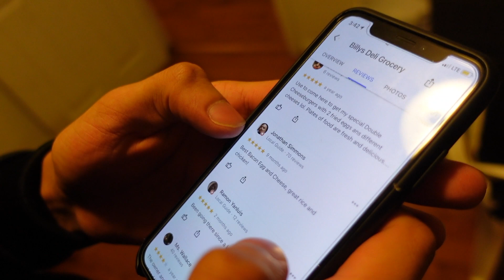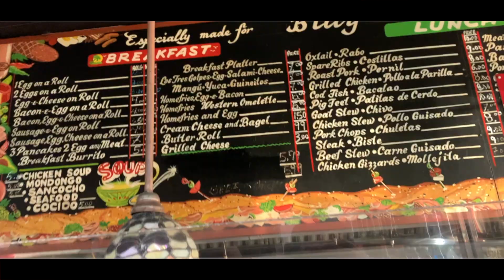We went to the BEST and WORST rated deli's in New York City and this happened... | New York Vlog #1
Welcome to our first ever vlog! Today we will be going to a 5 Star Deli and a 1 Star Deli. We will then compare both food they have to offer and give our opinions on wether it’s worth buying from. We’ll also answer some questions!

➜ ALSO FOLLOW COOLJAY! Socials -

➜ Music used in the video:
Sheff G - Mistakes:

better be better